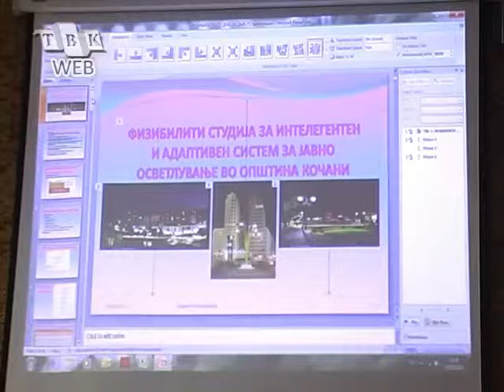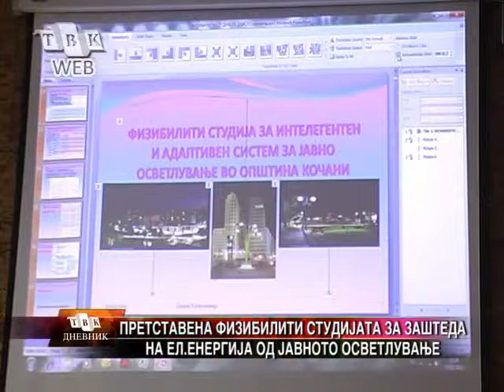Stedlivi svetilki (fizibiliti studija)